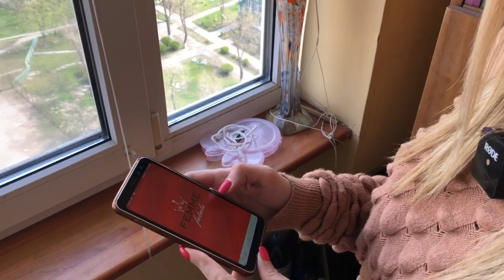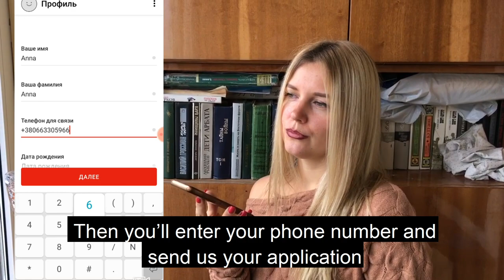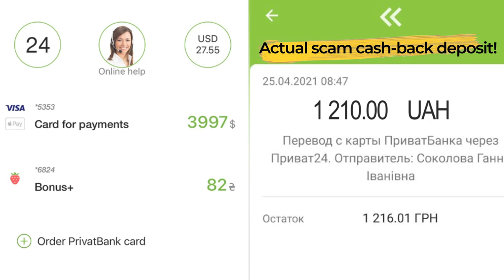Femme Fatale App Review. See Restaurant Cash Back Scam Sting Op!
Today we're going to go deep undercover and bust the biggest scam app in Ukraine. This is so sneaky, so stealth, so many partners in this scam. We're going to show you how girls are getting 70% cashback on Iphones, fur coats, expensive perfumes you name! Anything basically that's available in the world for sale, anything they can get through this scam app.

OUR SCAM RESEARCH:

List of cash-back scam vendors in Kyiv and Odessa...